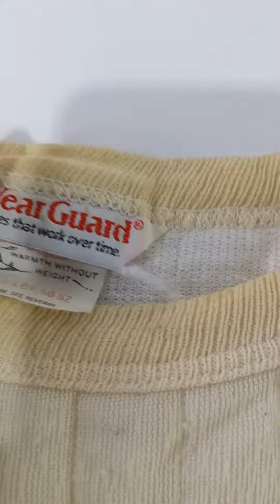Wear Guard Sweater 0727203-10 1 pc 1 lb Wholesale at Tiedemann Globe